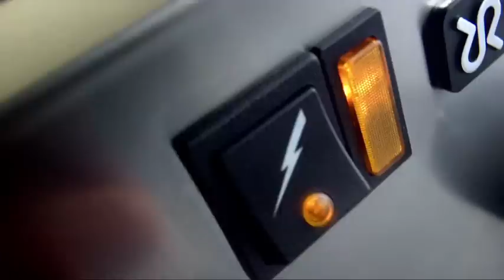McDonald's Frappé Commercial